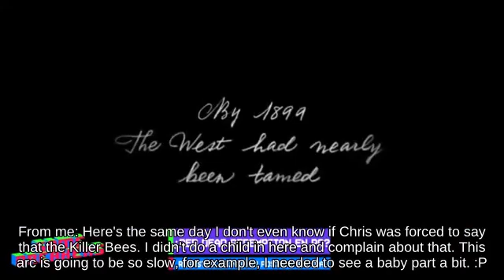🧭Edgehogging Ike near Find Mii picking up Rocket Belt || Super Smash Brothers Brawl